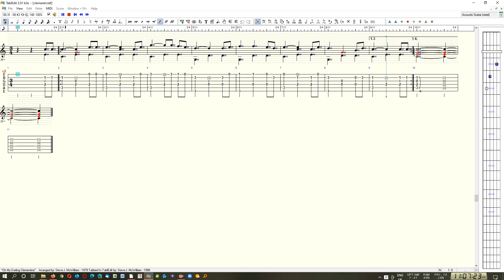"Oh My Darling Clementine" - Beginner - Steve J. McWilliam (SJMcW)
"Oh My Darling Clementine" - Composed By: Percy Montrose - 1884
Arranged for guitar by: Steve J. McWilliam  - 1979

A simple tune for beginners, adults and younger.

This is an American western folk ballad in trochaic meter usually credited to Percy Montrose (1884), although it is sometimes credited to Barker Bradford.